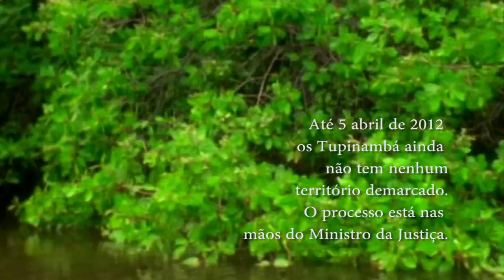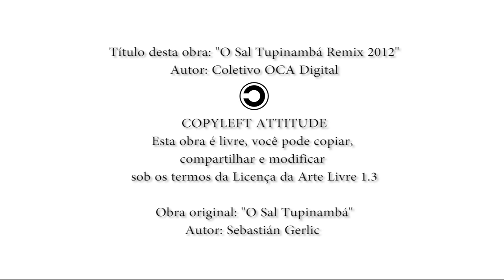Sal Tupinambá - REMIX 2012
Vídeo remixado pelo Coletivo OCA DIGITAL a partir do curta premiado, Sal Tupinambá do diretor Sebastian Gerlic.